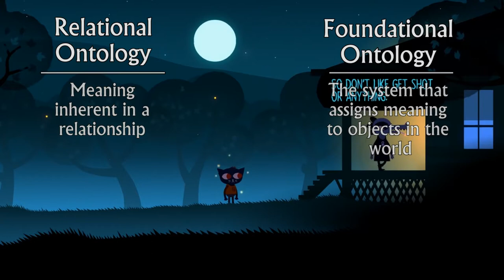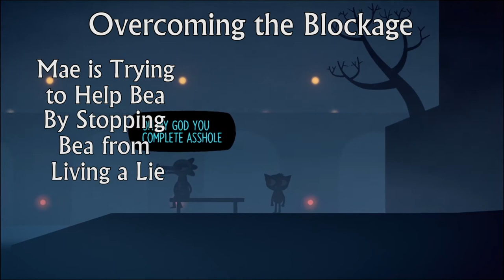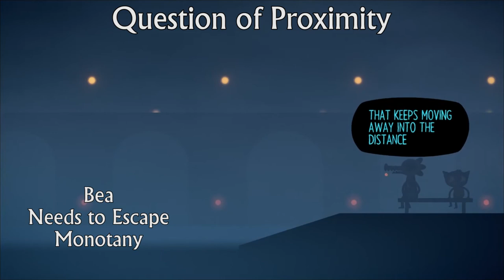Learning from Bea | NitW Pt 3 - Vin's Thoughts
Bea and Mae begin their relationship in a place of animosity. After having dropped out of college, there was little chance of them remaining amiable. Here we examine how they overcome this and the importance of Bea's relationship.

Works Cited

Infinite Fall, Night In the Woods. Finji, Feb 21 2017.

Audio
All background music is from the NitW OST
Holowka, Alec. Night in the Woods, Bandcamp.

Have a question or recommendation, leave it in the comments. I’ll respond… eventually.